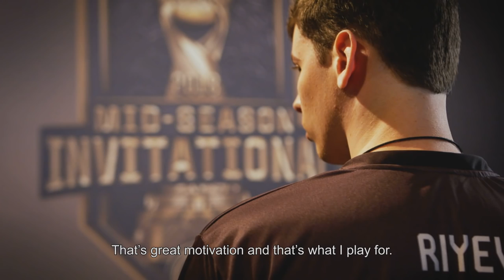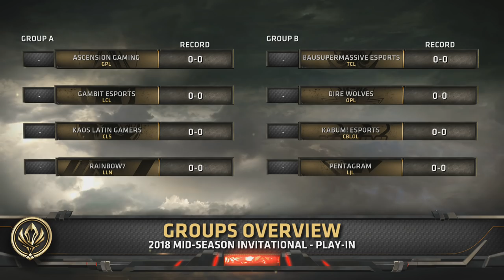GMB vs. KLG | Play-In Day 1 | Mid-Season Invitational | Gambit Esports vs. Kaos Latin Gamers (2018)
VOD of Gambit Esports vs. Kaos Latin Gamers
2018 Mid-Season Invitational Play-In Group Stage

Gambit Esports Lineup
PVPStejos - Top Gangplank
Diamondprox - Jungle Trundle
Kira - Mid Galio
Lodik - ADC Xayah
Edward - Support Rakan

Kaos Latin Gamers Lineup
Nate - Top Sion
Tierwulf - Jungle Graves
Plugo - Mid Karma
Fix - ADC Jhin
Slow - Support Leona

Watch all matches of the split here from all of our leagues: NA LCS, EU LCS, LCK, LPL.